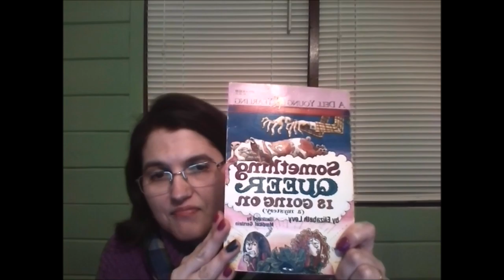Pronunciation Tag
A-Z Word List
agile / anniversary
bag
creek / controversy
dynasty
evolution / especially
falcon / Florida
garage
Hawaii / Hunter
idea / ice
jackhammer / jewel
Kentucky / keyboard
leisure
miracle
niche / neither
often
pastel / privacy
queen / quip / queer
rural / ruby
sixth / schedule
tomato / tune
umbrella
vitamin
wrath
x-ray / xerox / xylophone
zebra

"Homonyms"
bean / been / Ben / bin
cot / caught
(not now but) later / (not the first but the) later/ ladder
their / there / they're
one / won
which / witch
sale / sell
picture / pitcher